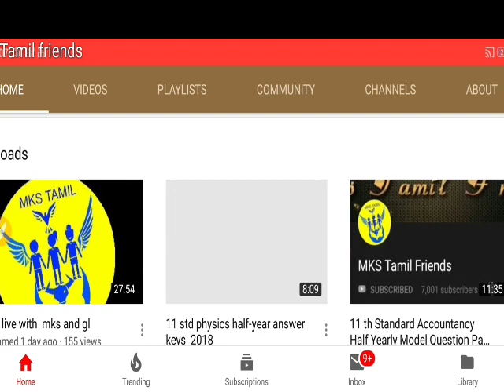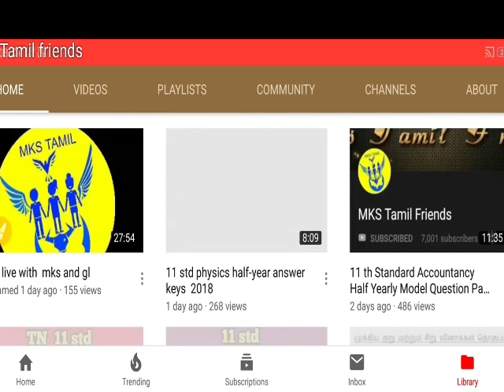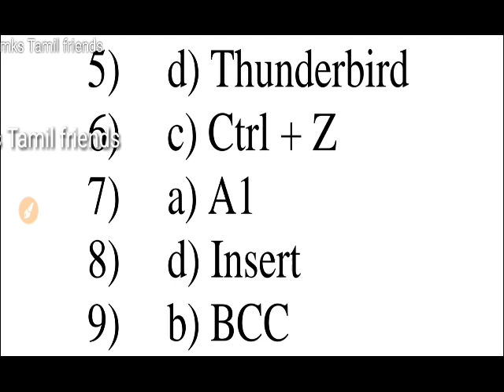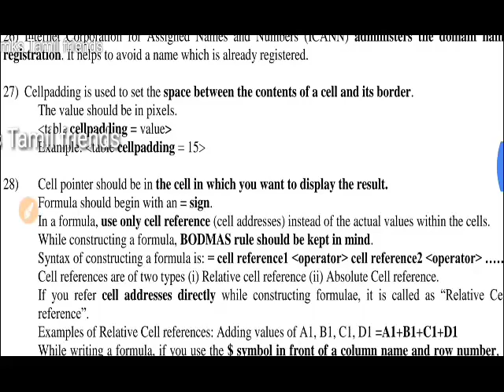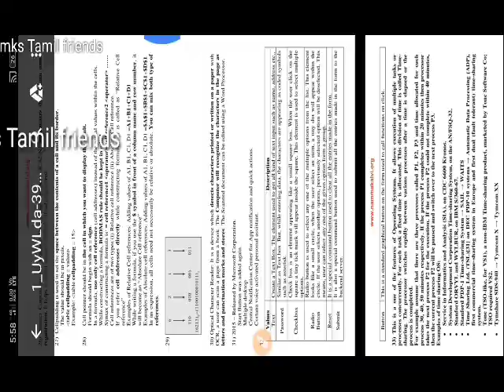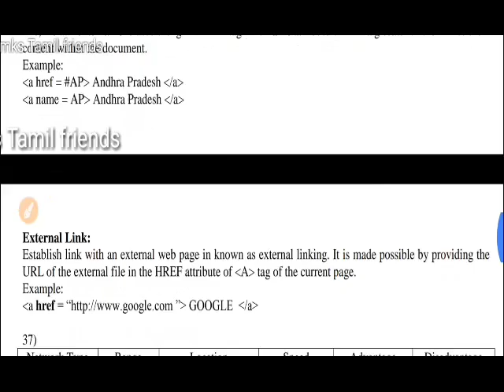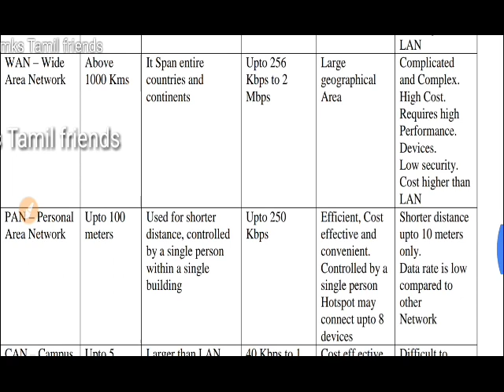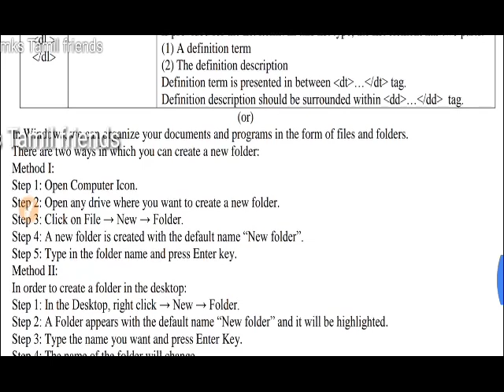11std computer application half year question paper answer key English medium |mks Tamil friends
11std computer application half year question paper answer key  English medium